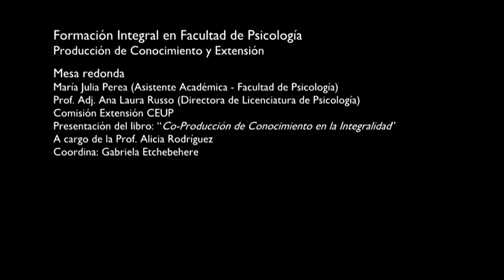PRESENTACIÓN DEL LIBRO: “Co-Producción de Conocimiento en la Integralidad” -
Lunes 30 de Noviembre de 2015, 19.00 hs.
A cargo de la Prof. Alicia Rodríguez